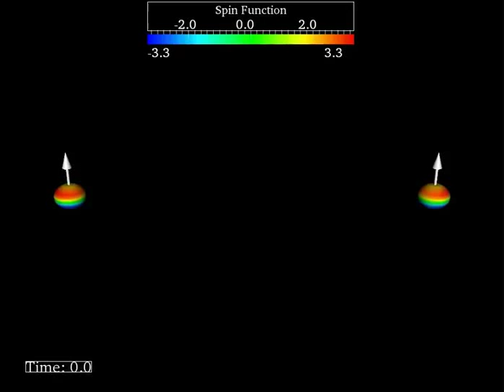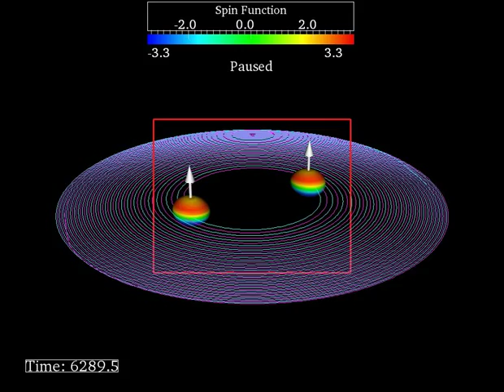Inspiral and merger of two black holes with spins 97% of the theoretical maximum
This movie shows two black holes that are spinning very rapidly (about 97% of the theoretical maximum) as they spiral together and merge. The simulation was published in Geoffrey Lovelace, Michael Boyle, Mark A. Scheel, and Bela Szilagyi, Class. Quantum Grav. 29, 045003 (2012) and the movie was rendered by Cornell undergraduate researcher Robert McGehee, Jr.

The holes trace out their orbits as cyan and magenta lines, and their spins point along the white arrows. The colored surfaces are the holes' apparent horizons, shaded by the horizon vorticity (i.e., by how much an observer's body, oriented perpendicular to the horizon, would be twisted by the hole as it spins).

The black holes' spins and the orbital angular momentum point in the same direction. Consequently, the holes experience an "orbital hangup" effect previously seen in simulations with lower spins: the holes merge much more slowly (after many more orbits) than if the spins were pointing in the opposite direction. This gives the system time to radiate enough angular momentum so that the final black hole will have a spin less than the theoretical maximum (the final hole ends up with about 95% of the maximum in this case). The initial holes have the highest spins of all binary-black-hole simulations to date.

This work was carried out as part of the Simulating eXtreme Spacetimes (SXS) collaboration and was done using the Spectral Einstein Code (SpEC,